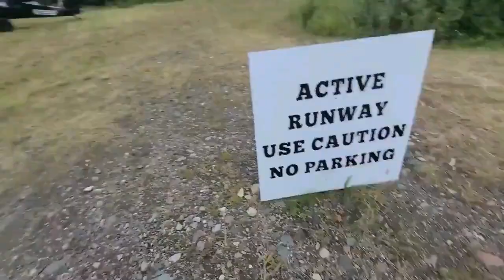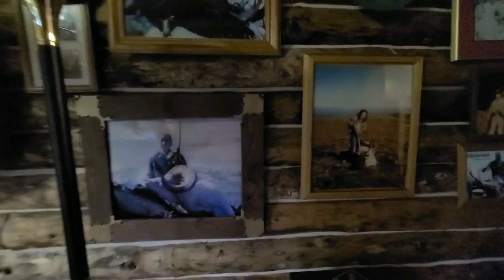Alaska Dall Sheep Hunt 2020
Myles's incredible hunt for the Dall Sheep in the Wrangell mountains!